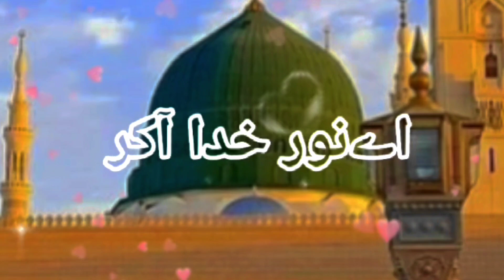Naat 🌺💖🌸🤲💫💚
Islamic quote

Al Quran

k-zeewrites516